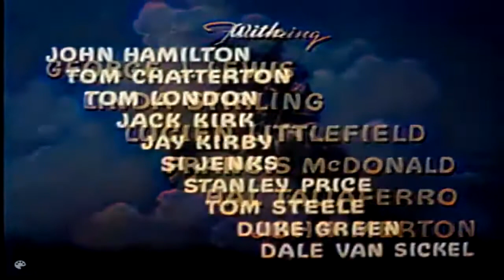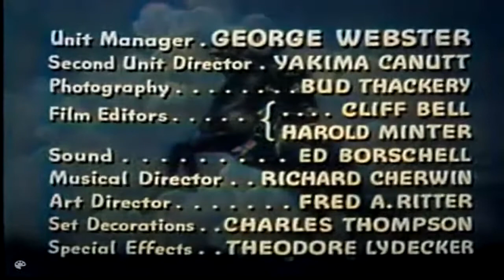Zorro's Black Whip serial cap 10 presas da perdição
Em Zorro's Black Whip o nome Zorro nunca é mencionado, mas uma mulher que se comporta como Zorro em Idaho luta contra   um  grupo  de  políticos corruptos como “The Black Whip” (Chicote Negro em português), depois que seu irmão (o original Black Whip) é morto.
No Brasil: O Chicote do Zorro
Elenco: Linda Stirling; George J. Lewis; Lucien ...
Direção: Spencer Gordon Bennet; Wallace Gri...
Direção de arte: Fred A. Ritter